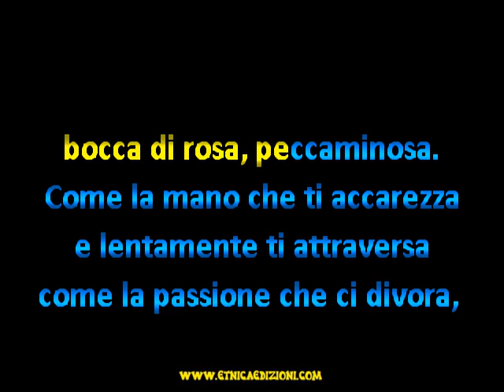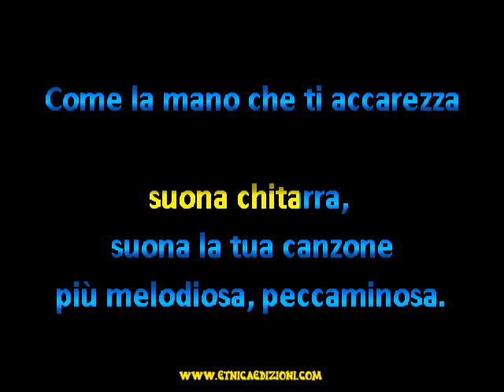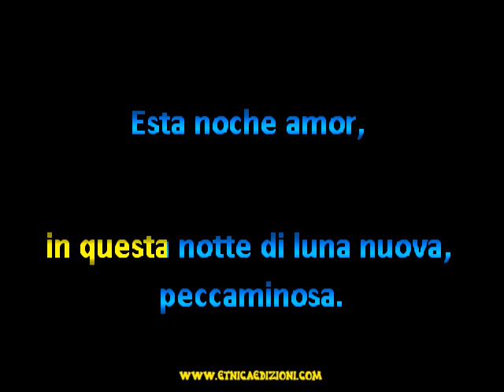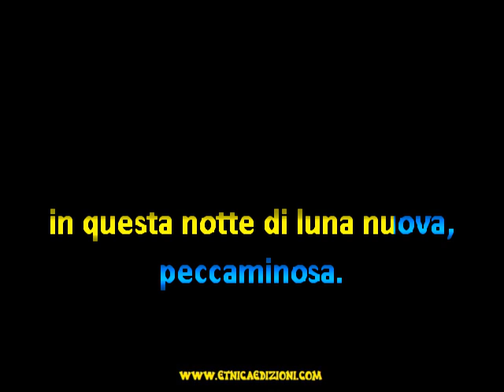Matteo Tassi - Peccaminosa "Sincro (L&F) Karaoke"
Cantante: Orchestra Matteo Tassi
Musica e Testo di Santimone
Genere: Rumba
Album: Serata di gala
Anno: 2019